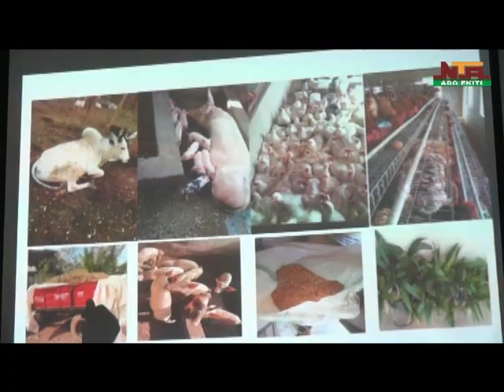VC, Fed. University Oye Ekiti Prof.Fasina gives account of one year achievements in office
Vice Chancellor of the Federal University Oye Ekiti FUOYE Professor Abayomi Fasina gives account of one year achievements in office, takes further steps to race the bar to higher pedestal of academic excellence.